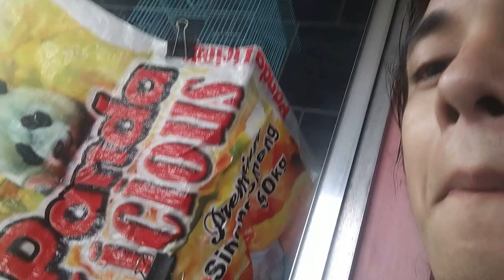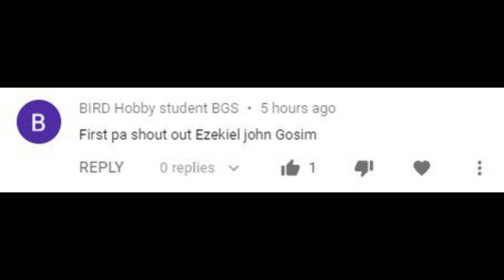3 DAYS NESTING NG AMING ALAGA | NAPAKA LUPIT NILA MAGNESTING♥♥♥